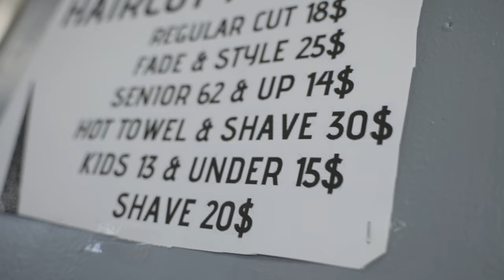(Danny Mendez) Famous Crispy Fades Barbershop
Hello everyone my name is Danny and if you would like a fresh fade please contact me at @ Also I would like to thanks @TheMarcJs for shooting this wonderful video for me and my business.

Gear used for this project

Camera: Sony A7SIII
Lens: Tamrom 28-75mm 2.8
Lens: Sigma 50mm 1.4
Mic: Sony ECM-B1M
Lights: Godox VL200